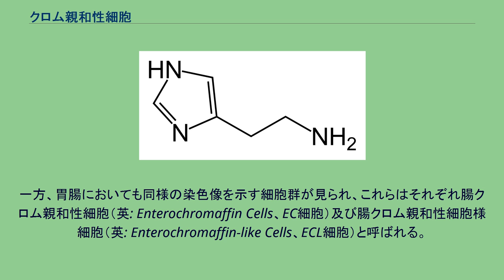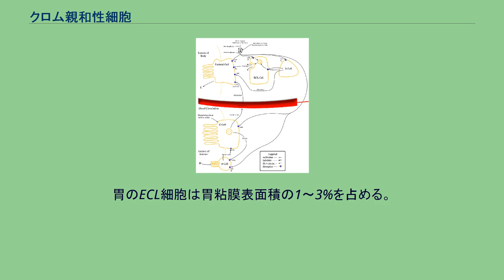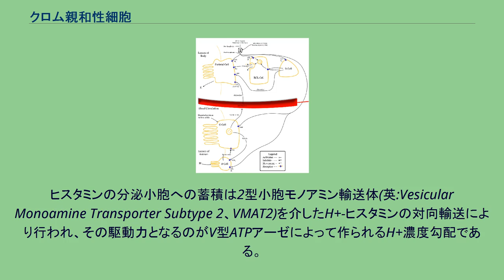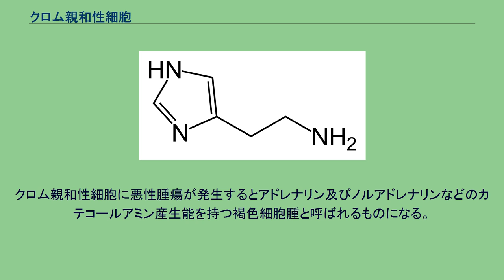クロム親和性細胞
ヒスタミン セロトニン クロム親和性細胞（クロムしんわせいさいぼう、英: Chromaffin Cells）は、内分泌細胞の一種であり、細胞内に分泌小胞であるクロム親和性顆粒(クロマフィン顆粒、英:Chromaffin Granule)を含み、副腎髄質に存在する。
組織切片が重クロム酸カリウム(二クロム酸カリウム、K2Cr2O7)により褐色調に染色される。
顆粒内にはカテコールアミンやエンケファリンなどの物質が貯蔵される。
クロム親和性細胞は副腎髄質の他に膀胱や前立腺等の組織にも存在する。
一方、胃腸においても同様の染色像を示す細胞群が見られ、これらはそれぞれ腸クロム親和性細胞（英: Enterochromaffin Cells、EC細胞）及び腸クロム親和性細胞様細胞（英: Enterochromaffin-like Cells、ECL細胞）と呼ばれる。
EC細胞は胃腸におけるオータコイドであるセロトニンの産生に関与している。
またECL細胞は顆粒内にセロトニンは含有せずヒスタミンを貯蔵し、胃酸の分泌に関与している。
胃酸分泌のコントロール。
副腎髄質のクロム親和性細胞は軸索を失い分泌細胞となった交感神経の節後神経細胞である。
交感神経の節前線維の支配を受け、顆粒内に含有する神経伝達物質アドレナリンを放出する。
副腎皮質によって産生されるグルココルチコイドによって神経細胞内におけるアドレナリンの生合成は抑制される。
胃のECL細胞は胃粘膜表面積の1～3%を占める。
アセチルコリン及び胃幽門部上皮に存在するG細胞により分泌されたガストリンの刺激によりヒスタミンを分泌する。
ヒスタミンは胃酸分泌において最も重要な因子であると考えられており、ECL細胞の細胞質に存在するヒスチジン脱炭酸酵素(英:Histidine Decarboxylase、HDC)によって産生される。
ヒスタミンの分泌小胞への蓄積は2型小胞モノアミン輸送体(英:Vesicular Monoamine Transporter Subtype 2、VMAT2)を介したH+-ヒスタミンの対向輸送により行われ、その駆動力となるのがV型ATPアーゼによって作られるH+濃度勾配である。
ヒスタミンが壁細胞上の2型ヒスタミン受容体(H2受容体)に結合することにより、胃酸の分泌を引き起こされる。
腸の細胞はセロトニンの産生源のひとつであるとされており、生体内のセロトニン総産生量のうち90%を占める。
過敏性腸症候群の患者においてはセロトニンの産生等の機構に異常が見られることが明らかになっている。
クロム親和性細胞に悪性腫瘍が発生するとアドレナリン及びノルアドレナリンなどのカテコールアミン産生能を持つ褐色細胞腫と呼ばれるものになる。
褐色細胞腫の形成によりカテコールアミン産生量が増大し、二次的に高血圧が引き起こされる。